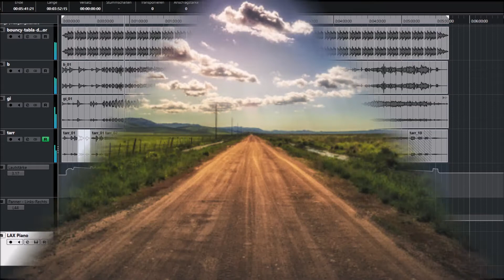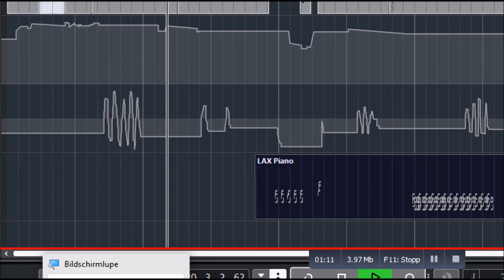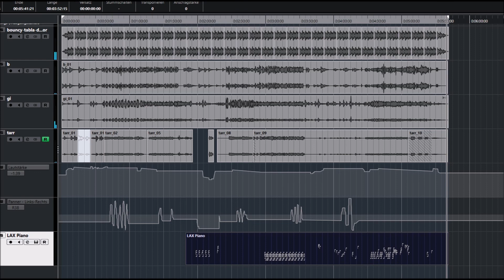disturbed caravan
tabla loop + acoustic guitar + bass + 3 different guitars on one track + a short flute loop + few piano snippets , enjoy !